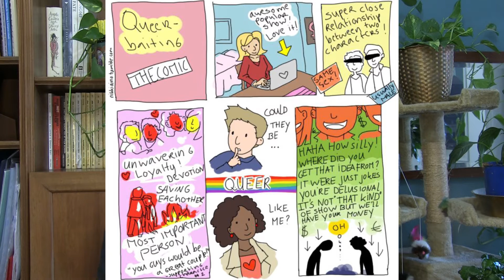COS'é il QUEERBAITING? - Pillole di Script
C'è una tendenza nella servilità americana a stuzzicare un certo tipo di audience. Vediamo perché, come funziona e come capovolgere questa tendenza.
Se sei interessato/a alle potenzialità della comunicazione narrativa, hai un progetto da propormi o ti serve aiuto nella valutazione di un progetto, scrivimi ad
Per nuovi contenuti ogni settimana e per restare attivi nella Community: